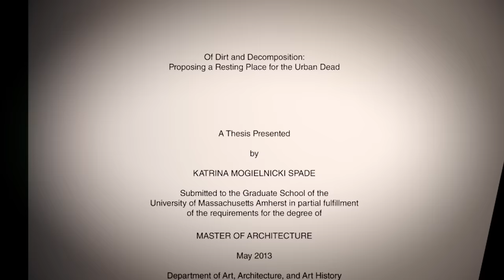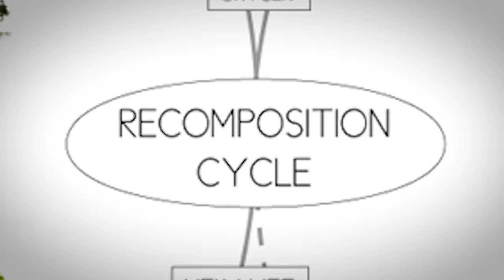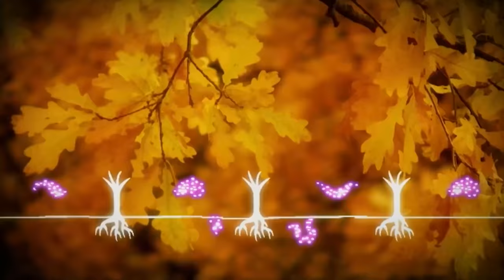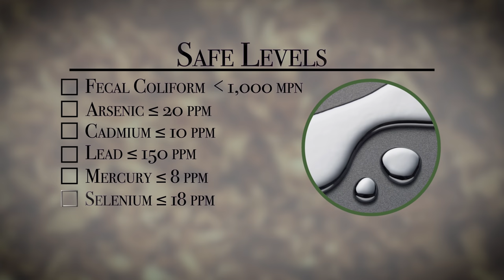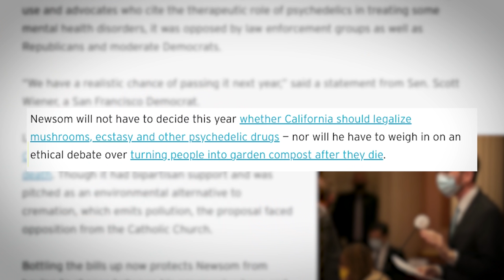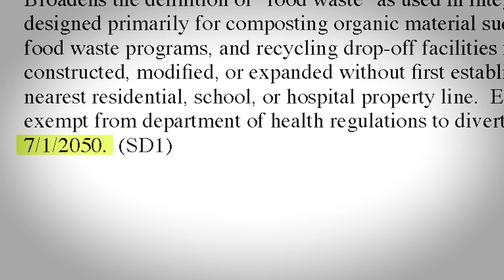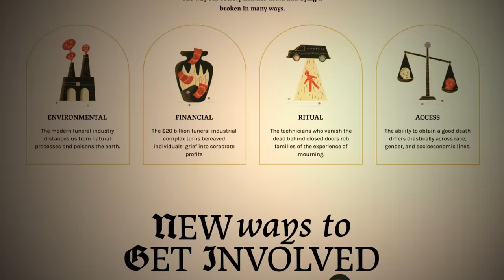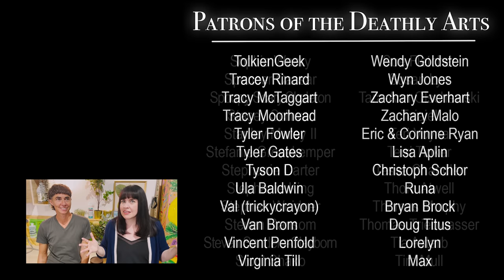Let's Visit the Human Composting Facility!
For the DIE hard gardening enthusiast...

***CAITLIN CONTENT***

***OTHER WAYS TO SUPPORT AND GROW OUR NON-PROFIT***

***CREDITS***

Producer and Writer: Louise Hung (@LouiseHung1)
Editor & Graphics: Timothy Meier

Thank you to Katrina Spade, Anna Swenson, and everyone at Recompose! We so appreciate your giving us a look behind the scenes at the important work you do.

“Recompose, the human-composting alternative to burial and cremation, finds a home in Seattle’s Sodo area”

“Compost your departed loved one and save the planet, L.A. lawmaker says”

“Cremation rate in the United States from 1975 to 2020”

“Dust to dust: Will California lawmakers legalize human composting — transforming bodies into soil?”